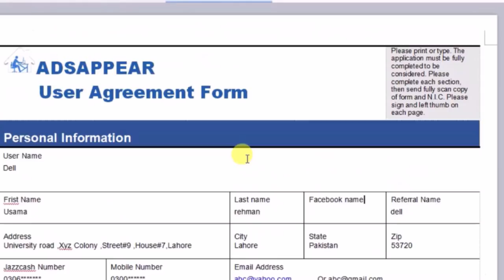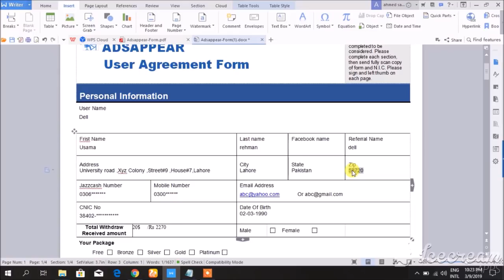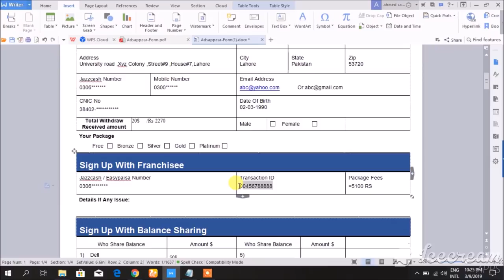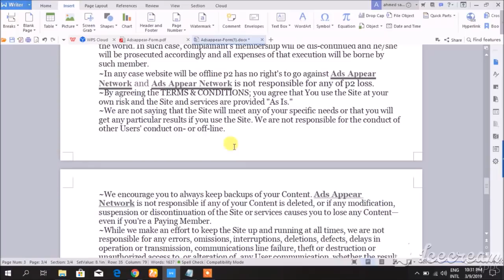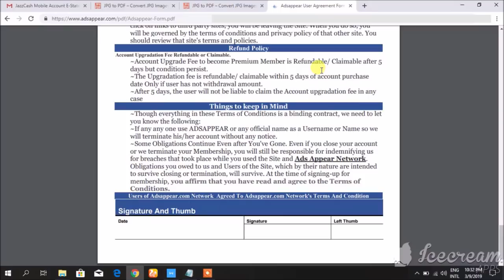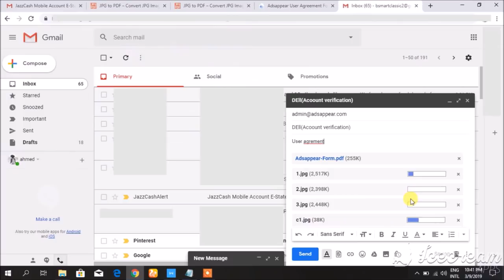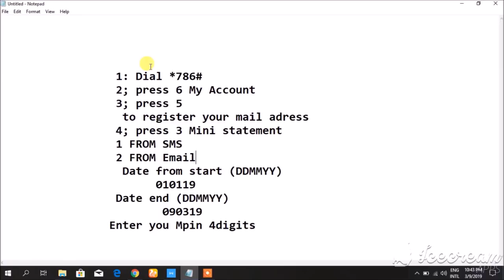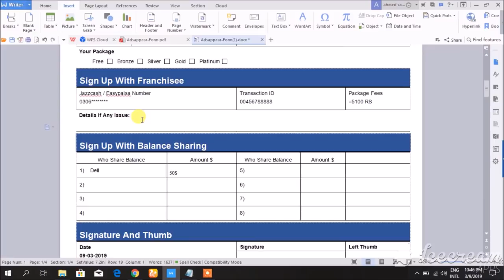how to form filling Ads_Appear